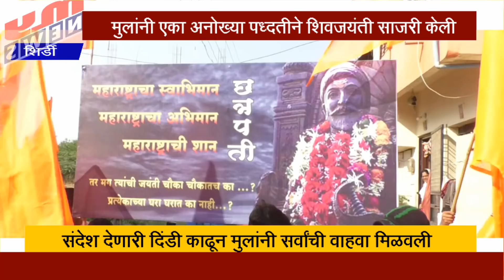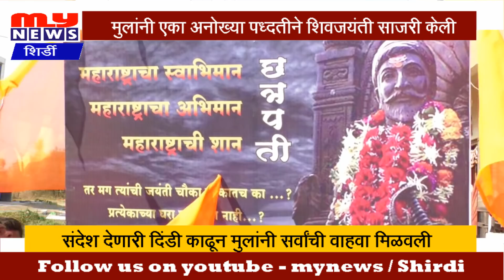MY NEWS - शिर्डी - अनोख्या पध्दतीने शिवजयंती साजरी करणार्या मुलांचे सर्वच स्तरांमधून कौतूक..